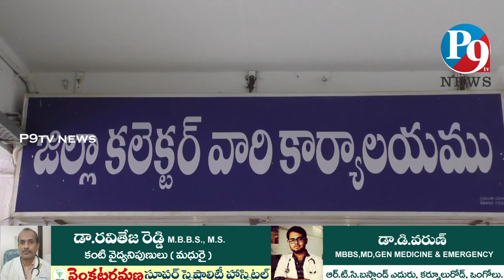17.6.2023 P9 TV NEWS